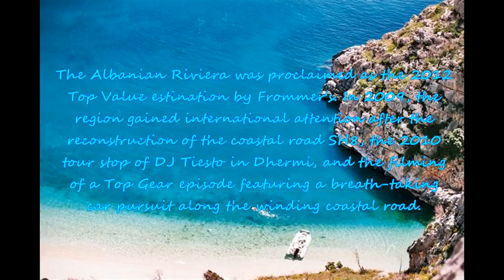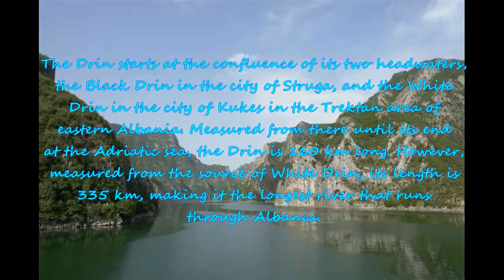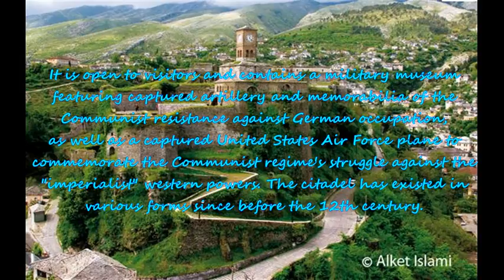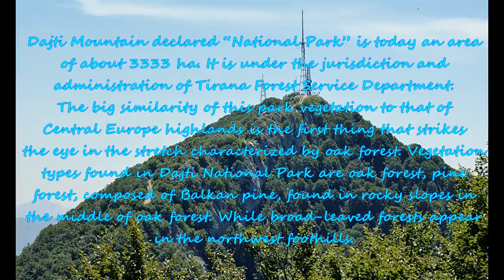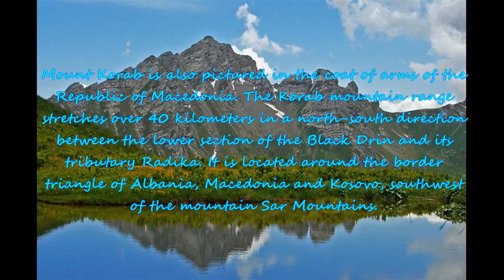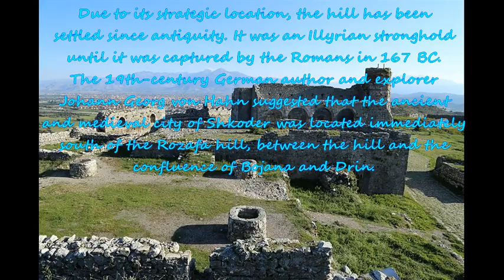TOP TEN PLACES TO VISIT IN ALBANIA